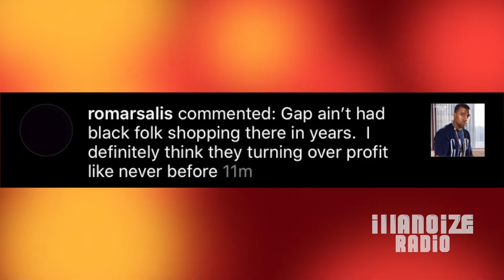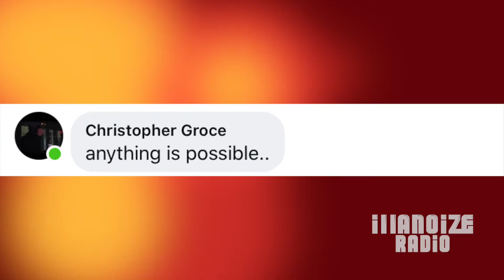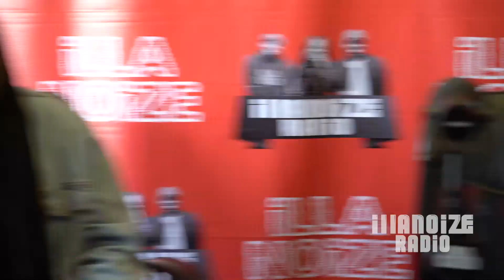Kanye West Lands 10 Year Fashion Deal With Gap | iLLANOiZE Radio